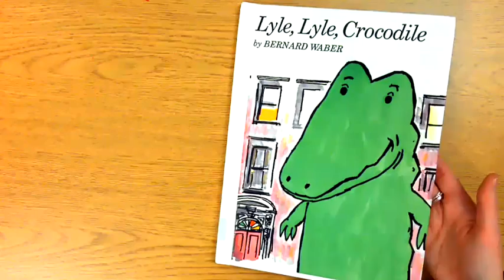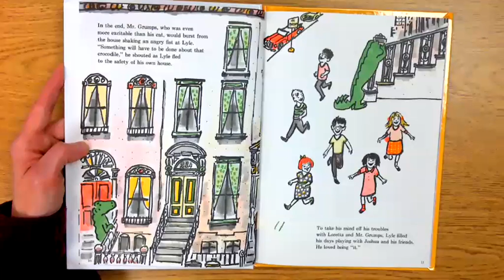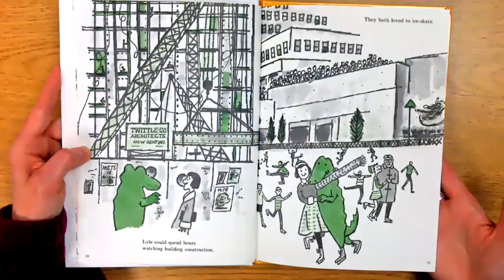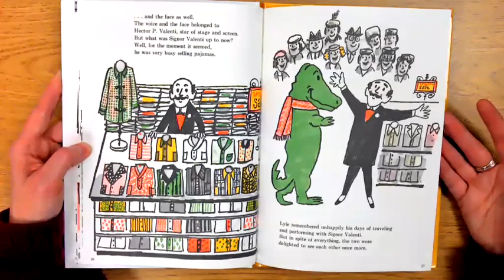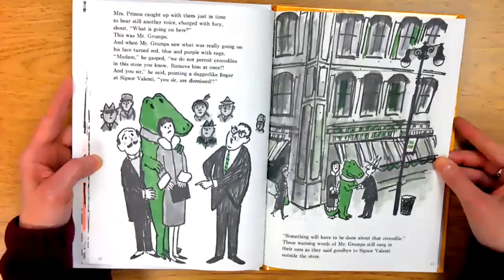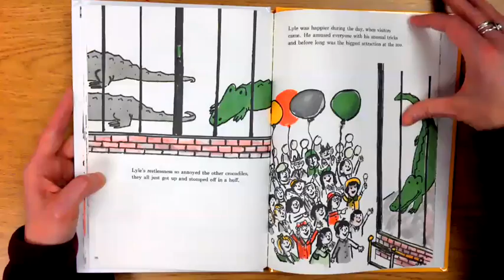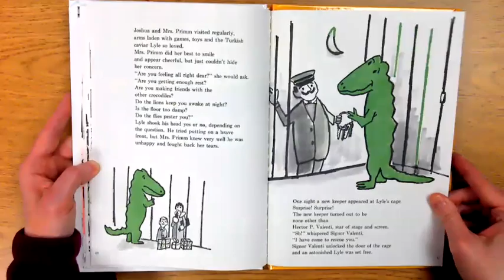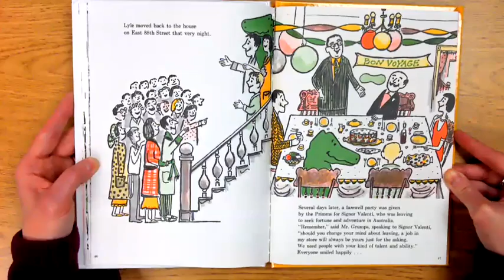Lyle Lyle Crocodile Bernard Waber